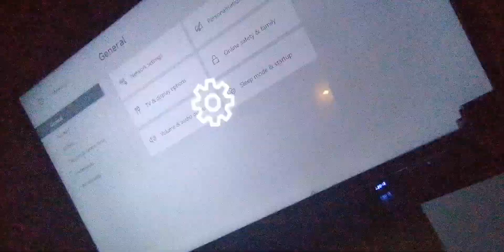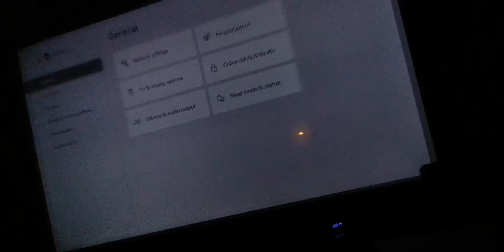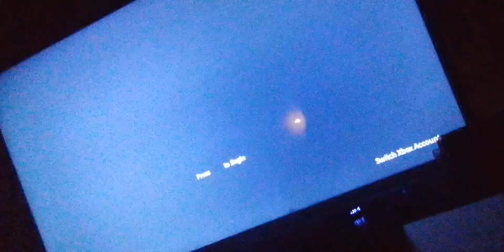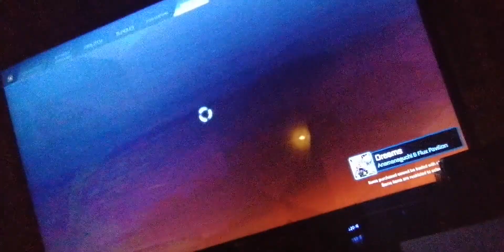vega birthday xbox series s gameplay